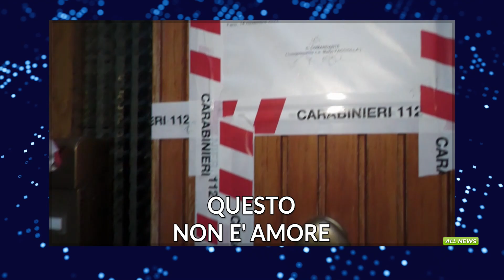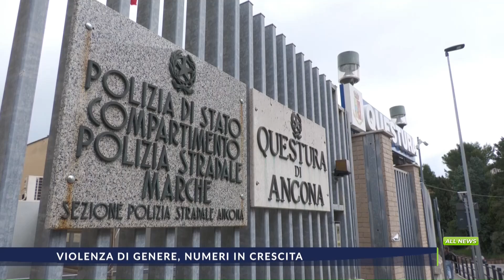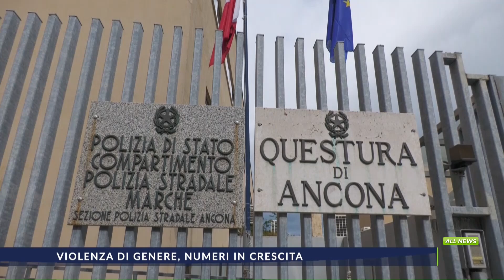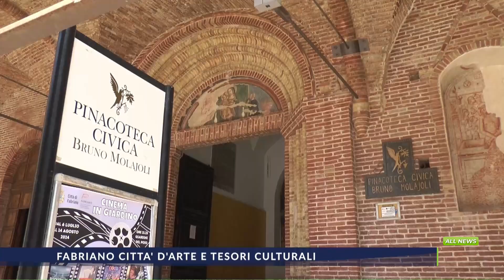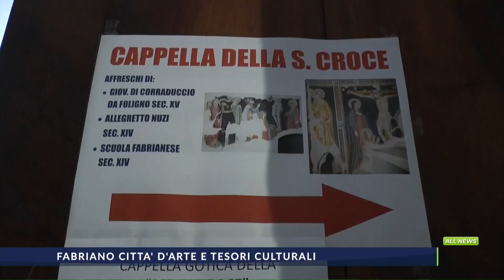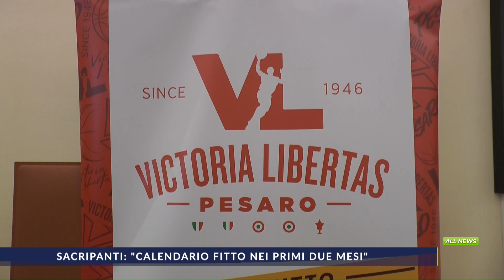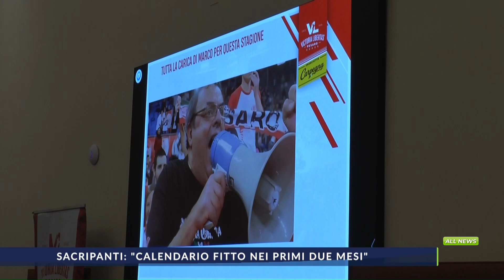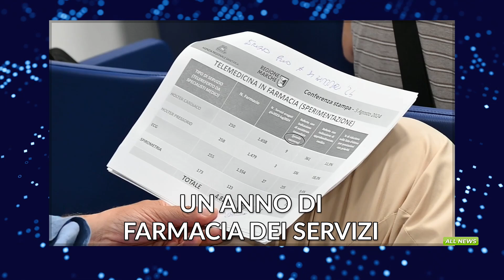TG All News del 5_8_2024 edizione Sera